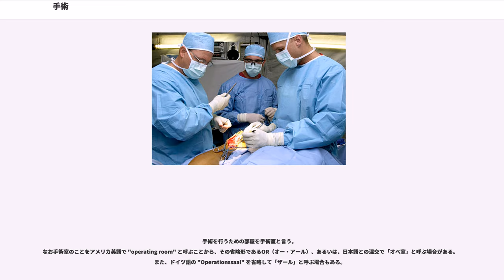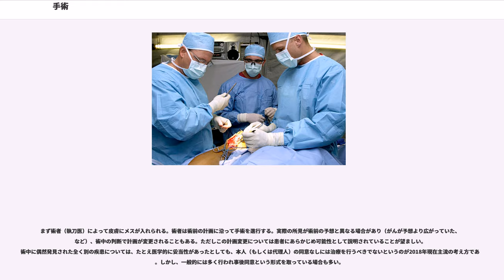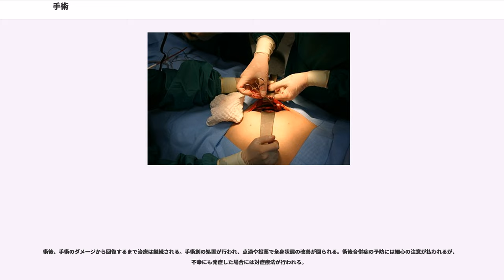手術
手術（しゅじゅつ、）とは、外科的機器やメスなどを用いて患部を切開し、治療的処置を施すこと。通称、略称としてオペとも呼ばれる（独: に由来）。

用手的に創傷あるいは疾患を制御する治療法で、生体に侵襲を加えるものをいう。

手術の目的は、病態の制御および失われた機能の回復である。直接的ではなく間接的に治療に繋がる手術もある。

近年、侵襲の大きい手術を比較的安全に行うことが可能になってきた。そのため、治療成績の向上を目的として、手術はこれまで拡大の一途をたどってきた。しかし、近年の臨床研究やEBMにより、拡大手術が治療成績の向上に寄与しないことや反対に身体に害を与えていることも多いことが明らかになり、拡大手術に対する反省の声が挙がった。またQOLが重視されるようになったことや、患者の意識の高まりもあり、2004年現在では手術は全体として縮小化の流れにある。

内視鏡手術や血管内手術を代表とする、従来よりも侵襲の少ない手術のこと。近年の手術用器械の発達はめざましく、従来よりはるかに安全かつ容易に手術が行えるようになった。また、コンピュータの目覚しい発達とともに、コンピュータを手術中に活用するコンピュータ支援外科も登場している。ただし、鏡視下手術に関しては、体表の切開創こそ小さいものの、手術の内容自体は従来の手術とほぼ変わらないため、本当に低侵襲であるかどうかは議論のあるところである。また従来より容易になったとはいえ（すべての手術に言えることではあるが）技術に習熟せず安全な手術ができるわけではなく、未熟な執刀医による医療事故も発生している。

ポリペクトミーは、内視鏡手術の一つ。胃や大腸などの太い内視鏡が入る消化管にできるポリープ等の隆起性病変を、内視鏡下に切除する手術である。

根治が望めない病態において、症状の緩和もしくは延命を目的として行う手術をいう。腹腔内のがんによる腸閉塞に対し、食物が通過できるように行うバイパス術などがこれに当たる。

治療目的で開胸または開腹したものの、病変が思いの外進行しており手術適応がないと判断されたなど、外科的治療を実施することなく手術を終了したものをいう。

そもそも治療目的でなく、診断を確定するために開胸・開腹する手術は試験的開胸術、開腹術という。直接的にはまったく治療目的はなく、外科的治療を行うことなく手術を終了することもある。

近年の医療技術の高度専門化、およびそれに伴う社会的要請などにより、外科医が単独ですべての判断を下す体制は過去のものへとなりつつある。個々の患者に対する治療戦略は、関連分野の専門家による合議（カンファレンス）で検討される。手術は侵襲とリスクを伴うため、それに見合った治療効果が見込めない場合は他の治療法が推奨される。
主に以上の点をもとに手術の妥当性が検討される。

検討結果は原則としてすべて患者本人に伝えられる。患者はその情報をもとに、どのような手術を受けるのか、あるいは別の治療法を希望するのか、自らの意志で選択することが求められる。近年日本でもインフォームド・コンセントの概念が普及し、治療方針については患者自身が十分に納得の上、自らの意志で最終決断を下すことが望ましいとされている。他の医師の説明が聞きたい場合にはセカンド・オピニオンを求めることも一般的になりつつある。

手術に際しては安全性を高めるため、可能な限り全身状態を良好に保つことが必要である。近年白内障手術や腹腔鏡下胆嚢摘出術など比較的侵襲の小さい手術においては日帰り手術が行われているが、原則的には手術以前に入院のうえ、全身状態の管理を行う。

手術を行う医師、術中全身管理を行う麻酔科の医師、手術に関わる看護師らによって患者と手術に対する評価が行われ、周術期管理計画が立てられる。

全身麻酔が予定されている場合は、麻酔導入時の誤嚥を予防するため、手術前の一定期間は絶飲食となる。また腹腔内の手術などでは腸管内の清浄化を目的に下剤が投与される。手術部位の剃毛がかつては行われていたが、剃毛により皮膚感染が増加することが明らかになり、一部の例外を除いて現在では行われていない。手術室へ入る直前に、気道分泌の抑制、鎮痛、手術に対する緊張の緩和を目的に、抗コリン薬、鎮痛薬、鎮静薬が投与される（これらを前投薬と呼ぶ）場合があったが、最近ではなるべく行わない方向へと進んでいる。

手術を行うための部屋を手術室と言う。
なお手術室のことをアメリカ英語で "operating room" と呼ぶことから、その省略形であるOR（...